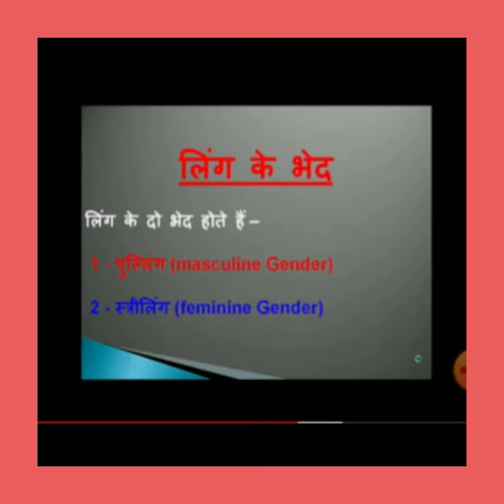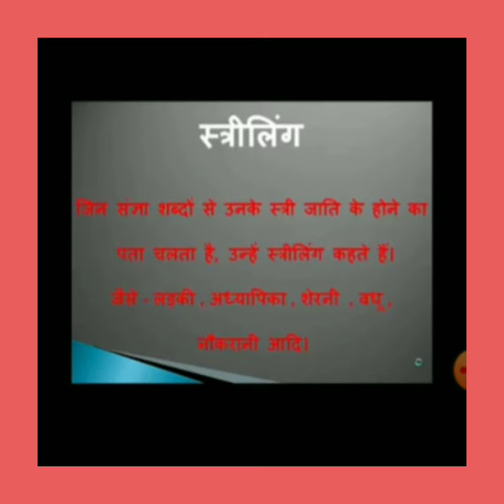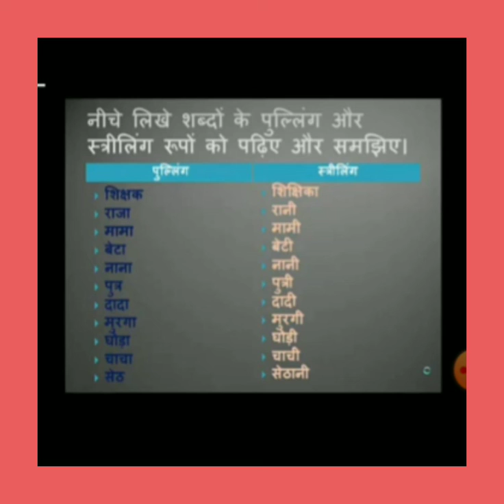14 सितंबर कक्षा एक पाठ 6 लिंग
पाठ 6 का पठन-पाठन में स्पष्टीकरण कराएं